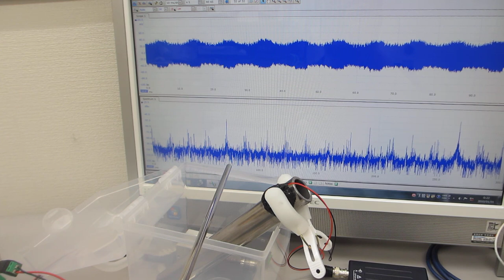超音波発振制御プローブのメガヘルツ超音波による、表面処理実験－－２００ＭＨｚ以上の高調波による表面残留応力の緩和・均一化処理－－（超音波システム研究所）